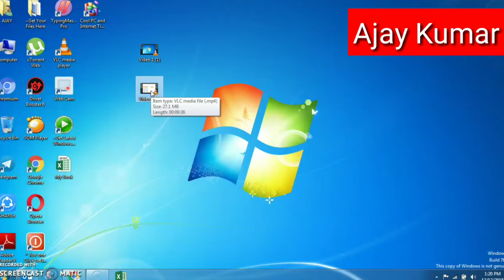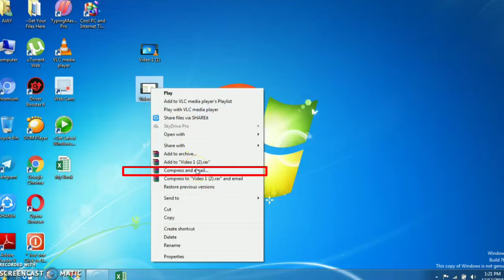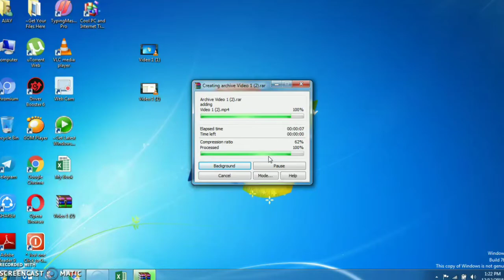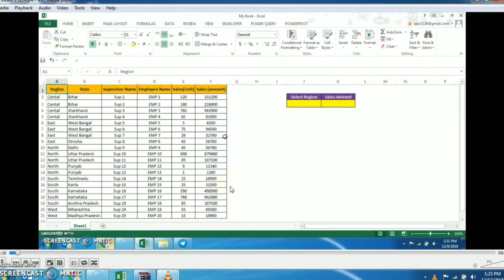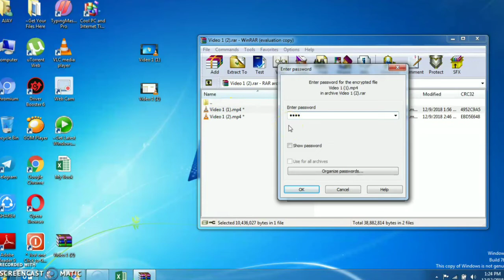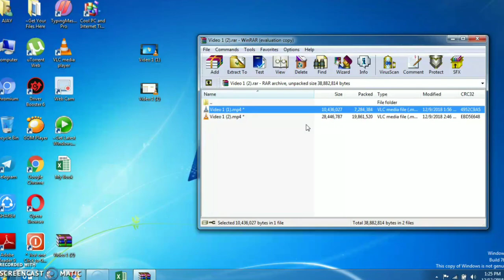अपनी वीडियो पर पासवर्ड कैसे लगाएं ||किसी भी Video में Password कैसे लगाएं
Aaj mene apko bataya h ki apki important videos per password kisy lagate h taki koi bhai apki permission kai bina usy open na ker pay, it is most important thing so please watch this video till end.

I request you please esh video ko Jayda se Jayda logo thak share kare taki unko bhi eska banift ho.

SHARE THIS VIDEO YOUR AMONG***FRIENDS

Join Telegram group for more practice & updates

Online Download Excel & other thing for more practice

Playlists for step by step video lecture